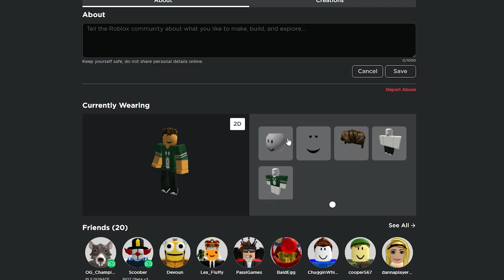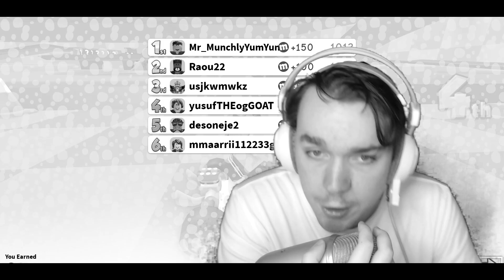WHY DO PEOPLE STILL PLAY MEEP CITY?!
With parties gone, why do people play Meep City?

I check out why players are playing Meep City. This was filmed over a month before posting this, I became sick while editing it! You can see the start of it in the video.

💙SOCIAL MEDIA💙